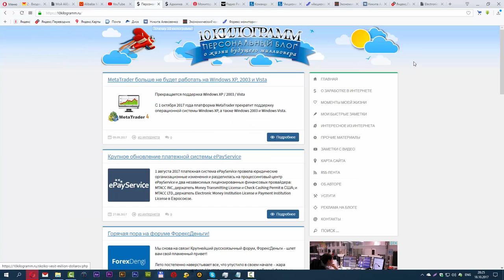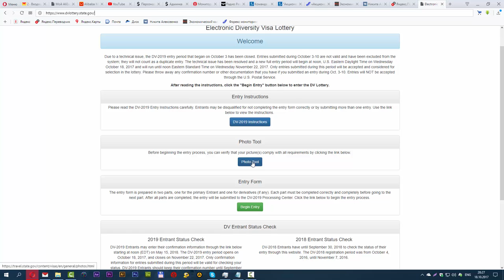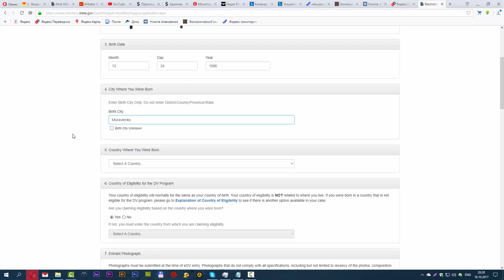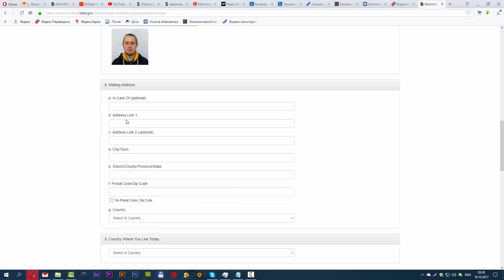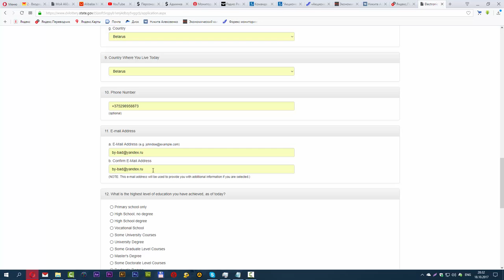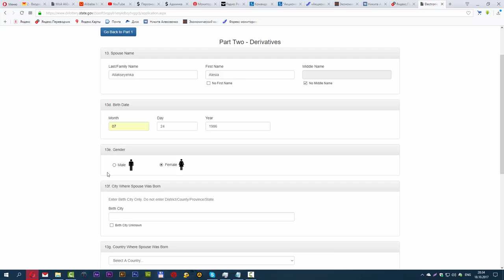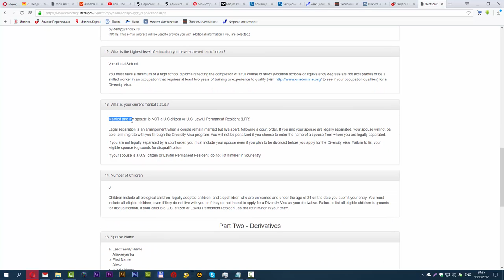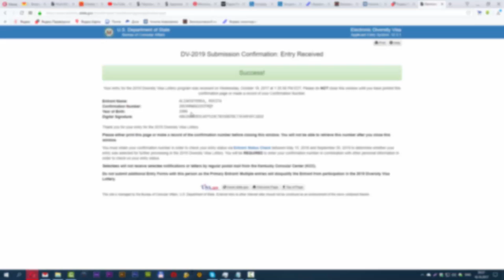Заполнение "Грин карты" - Green Card DV-2019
Совсем недавно я в очередной раз участвовал в лотерее "Грин Кард 2017" и решил записать на видео процесс заполнения своей анкеты. В этом видео нет углубленных пояснений и ответов на вопросы - для этих целей существуют специальные форумы. В этом видео я просто хотел показать, что заполнение Green Card не такой уж сложный процесс, который в принципе будет по силам абсолютно любому человеку. Более того, гринкарту можно заполнить самостоятельно - без посредников и уж тем более без оплаты за их так называемые услуги.

В этом видео указан официальный сайт государственного департамента США, на котором и производится процесс подачи заявок

Дата начала приёма заявок: 18 октября, 2017
Дата окончания приёма анкет: 22 ноября, 2017

Результаты грин карты 2019 будут доступны 15 мая, 2018 года.

Для общей информации:

Грин-карта — это удостоверение личности или так называемая идентификационная карта, подтверждающая наличие вида на жительство у человека, не являющегося гражданином США, но постоянно проживающего на территории США, и предоставляющая право трудоустройства на территории этой страны.